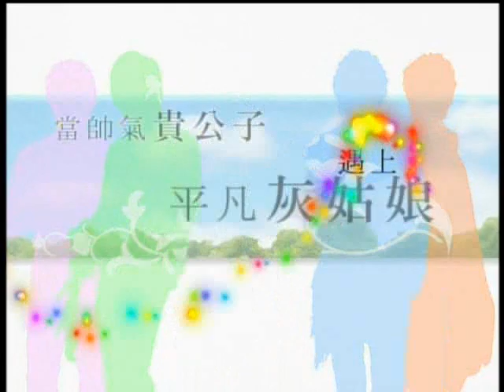流星花園第三集劇情預告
書賢舉辦生日派對，宣佈自己將去法國不再回來，這一爆炸性的消息令F4和絲草都十分吃驚。忍不住擔心起智厚的絲草，卻意外目睹智厚懇切地向書賢告白而黯然離去，此時遇到了在她身後的俊表。在俊表的陪伴下，絲草誤喝了一大杯酒，第二天早晨，絲草發現自己睡在俊表家而大驚失色，絲草的存在也被俊表母親姜會長發現。

　  絲草為了智厚，跪下求書賢不要離開，然而智厚並沒有領絲草的情，反而責備她沒有自尊，讓絲草感到十分難過。書賢離開當天，F3和絲草去送行，遲來的智厚拿出了飛機票，原來他打算追隨書賢去法國。

    俊表向絲草提出交往提議，但聲音卻被飛機聲給淹沒。俊表到餐廳單方面告知絲草約會的時間和地點，然而到了約會那天，絲草陪媽媽去購物，等絲草後來趕到時，俊表已獨自在雪中等了一下午。兩人去看夜景，卻被鎖在纜車裡